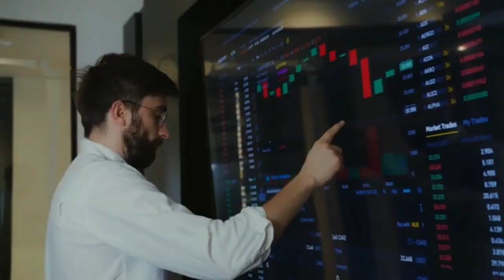10 Most Technologically Advanced Countries In The World 2024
Here are the Top 10 Most Technologically Advanced Countries In The World 2024.